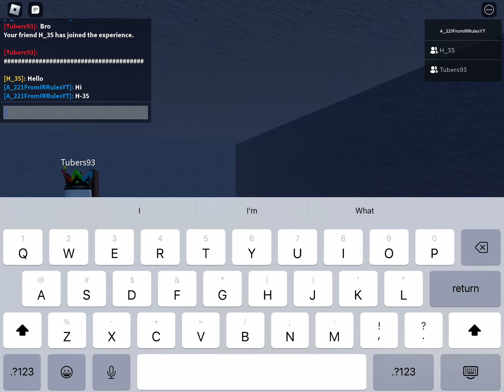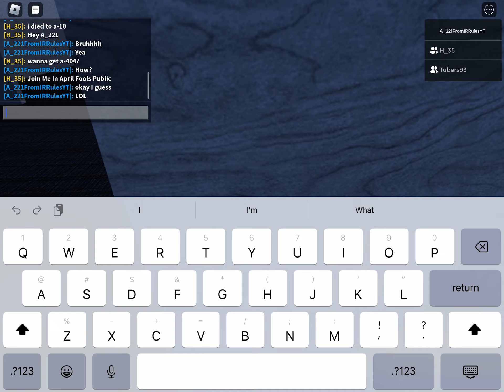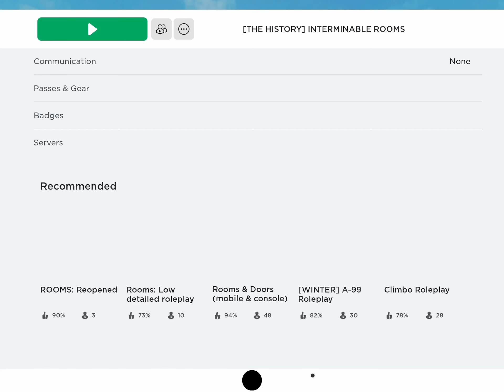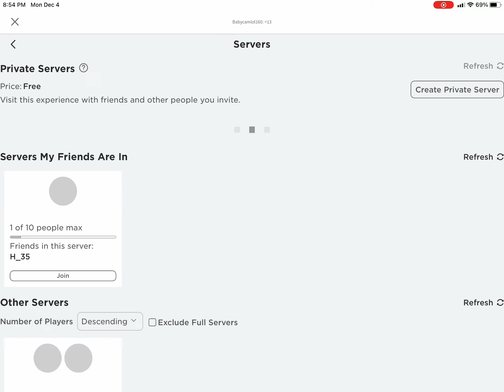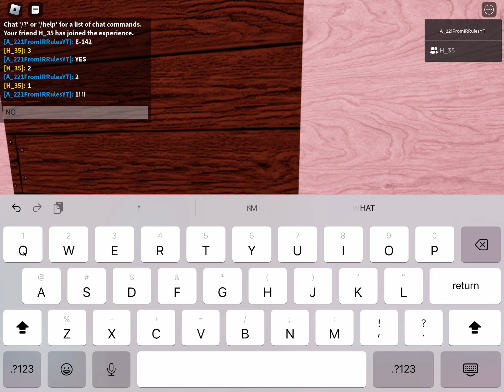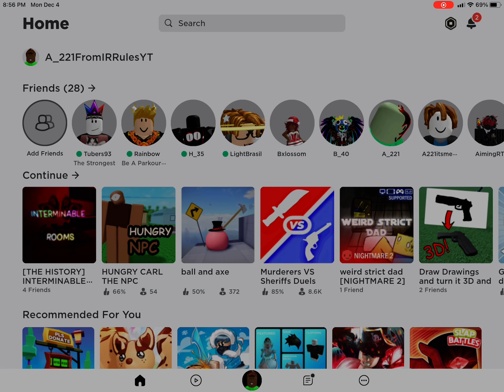Me playing with my friends